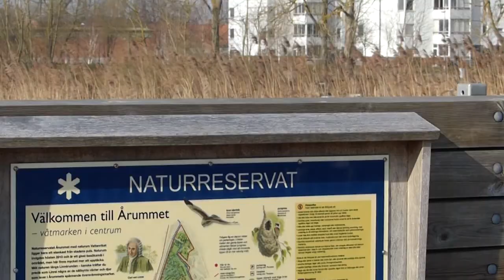Kristianstad, mars 2015